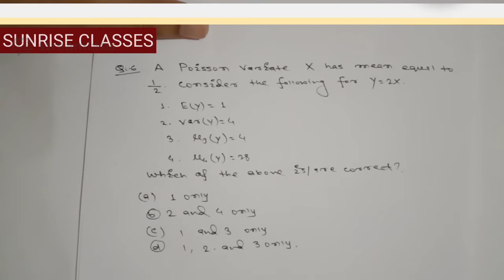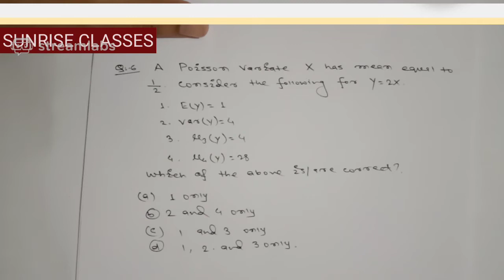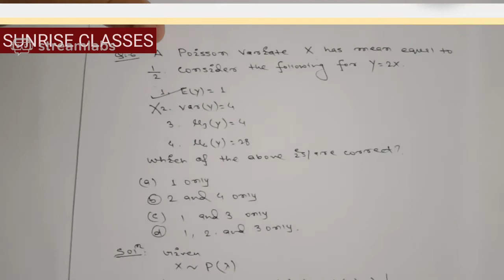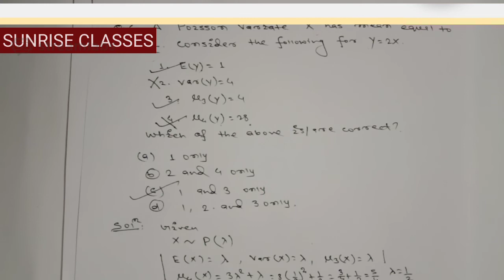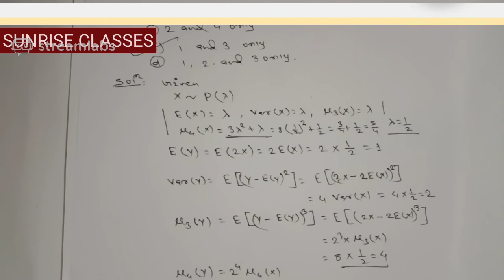INDIAN STATISTICAL SERVICE|ISS PAPER SOLUTION YEAR 2016(Series A) Question 6 PAPER-1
Sunrise Classes is a Delhi based institute that provides coaching for Indian statistical service,IIT JAM STATS, and Gate Statistics.

In this series, we solve the previous year question papers for Indian Statistical Service Exam.
Check our playlist for Other videos of this Series.

This lecture includes Solution of 2016 ISS Paper 1 series A Question no. 5.

Our First Online Batch for ISS is Full, Next Batch will be announced soon. For More,